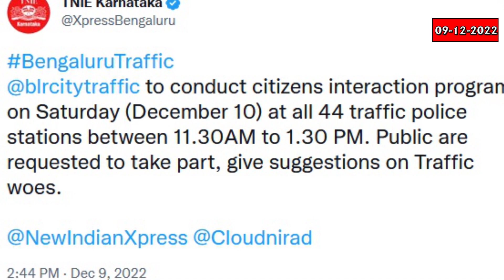ಗಡಿ ವಿವಾದ: ಡಿ.14ಕ್ಕೆ ಬೊಮ್ಮಾಯಿ, ಶಿಂಧೆ ಜೊತೆ ಅಮಿತ್ ಷಾ ಸಭೆ, ಬುರ್ಖಾ ನೃತ್ಯ: 4 ವಿದ್ಯಾರ್ಥಿಗಳು ಅಮಾನತು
ಮಹಾರಾಷ್ಟ್ರ, ಕರ್ನಾಟಕ ಎರಡು ರಾಜ್ಯಗಳ ನಡುವಿನ ಗಡಿ ವಿವಾದವನ್ನು ಶಮನಗೊಳಿಸಲು ಕೇಂದ್ರ ಗೃಹ ಸಚಿವ ಅಮಿತ್ ಶಾ ಶೀಘ್ರವೇ ಉಭಯ ರಾಜ್ಯಗಳ ಮುಖ್ಯಮಂತ್ರಿಗಳೊಂದಿಗೆ ಮಹತ್ವ ಸಭೆ ನಡೆಸಲಿದ್ದಾರೆ ಎಂಬ ಮಾಹಿತಿ ಲಭ್ಯವಾಗಿದೆ. ನೈಋತ್ಯ ಬಂಗಾಳ ಕೊಲ್ಲಿಯಲ್ಲಿ 'ಮಾಂಡೌಸ್' ಚಂಡಮಾರುತದ ಪರಿಣಾಮ ಡಿಸೆಂಬರ್ 13 ರವರೆಗೆ ಬೆಂಗಳೂರಿನಲ್ಲಿ ಮಳೆಯಾಗುವ ಸಾಧ್ಯತೆ ಇದೆ.
ದಕ್ಷಿಣ ಕನ್ನಡ ಜಿಲ್ಲೆಯಲ್ಲಿ ಮತ್ತೆ ನೈತಿಕ ಪೊಲೀಸ್ ಗಿರಿ ಸದ್ದು ಮಾಡಿದೆ.